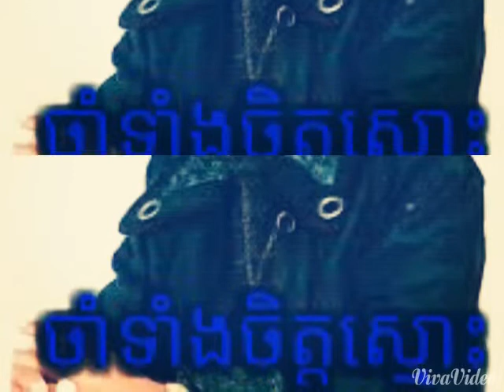Noy vanneth,cham taeng chit smos,ចាំទាំងចិត្តស្មោះ